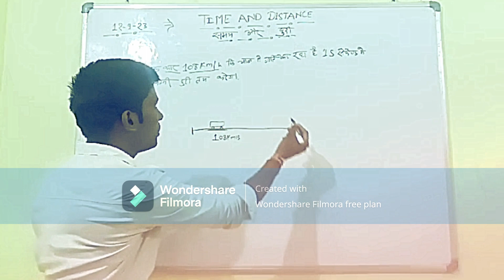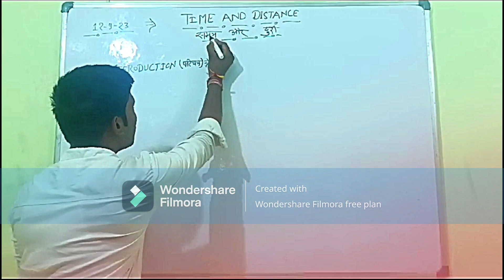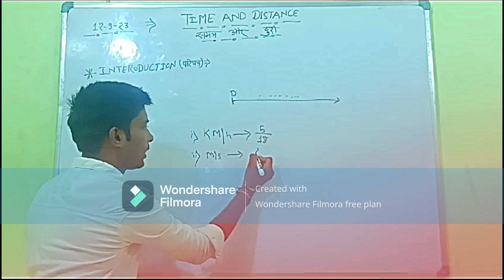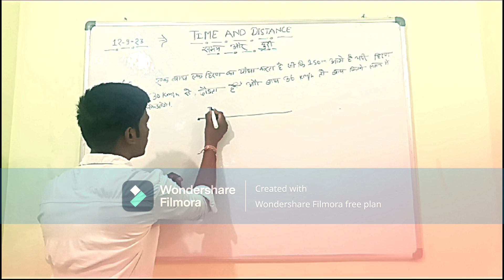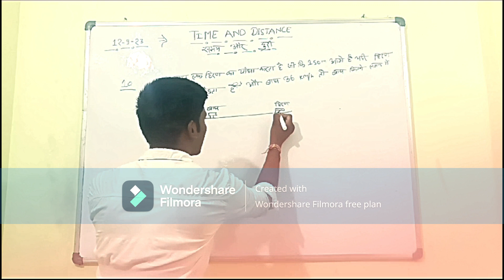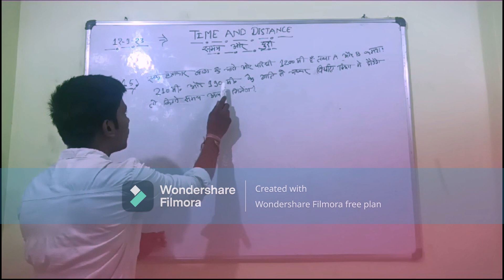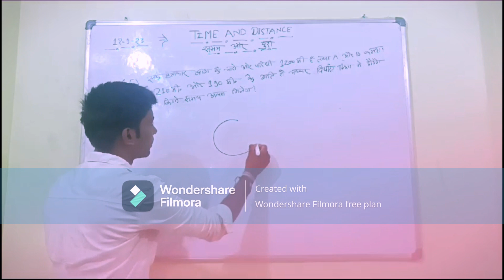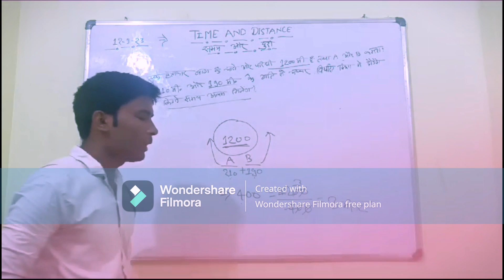TIME And DISTANCE | Sagir Ahmed Time And Distance | RK MATHEMATICS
Sagir Ahmed Time And Distance
time And distance ko kaise banay
Time And Distance math trick